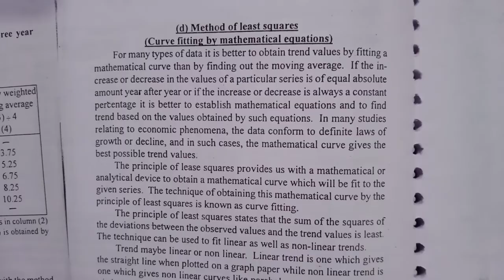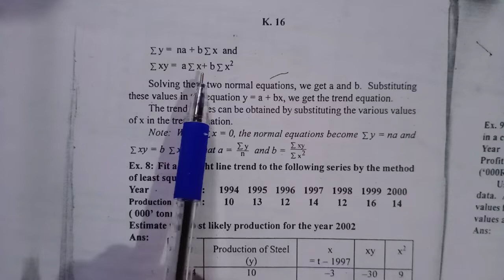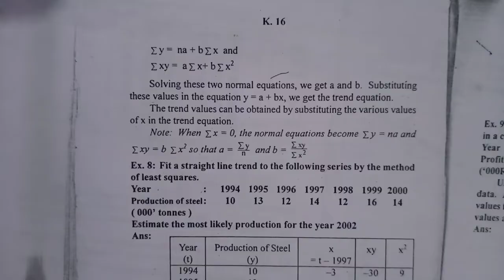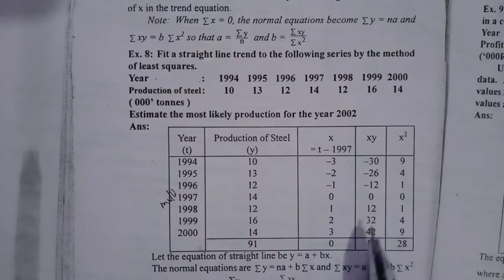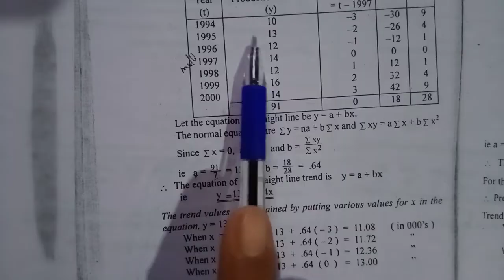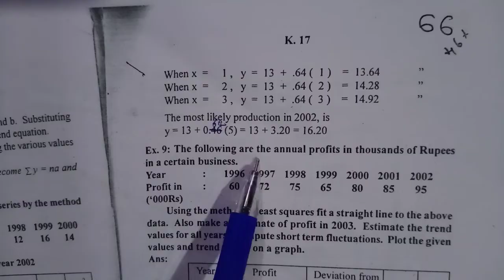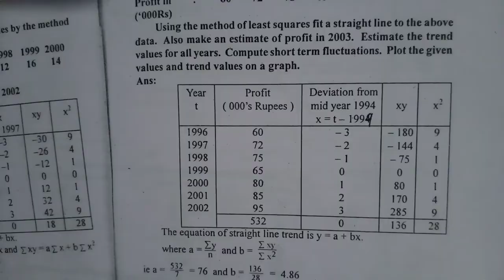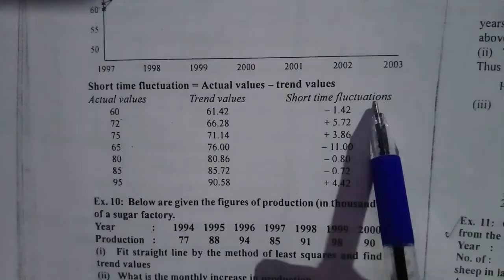Method of Least Squares|Measuring Trend|chapter2|Index number|4 sem QT|BA ECO|Calicut University